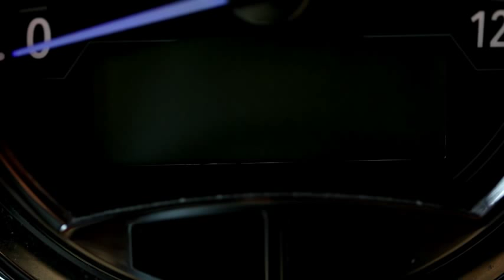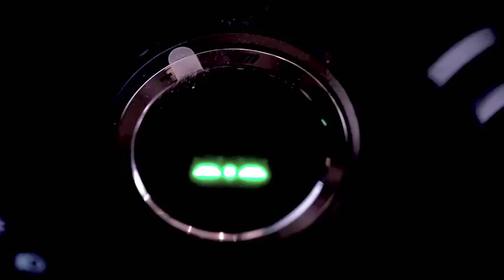Tiffin Motorhomes A Closer Look Mobile Eye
Tiffin Motorhome Video - A closer look at Tiffin Class A gas and diesel motorhome Mobile Eye Collision Safety System. Allegro Breeze, Allegro, Allegro RED, Phaeton, Allegro Bus, Zephyr. Class A Diesel and Class A Gas motorhomes.